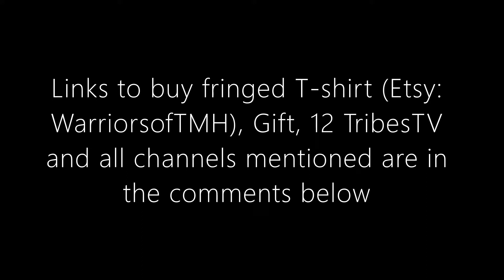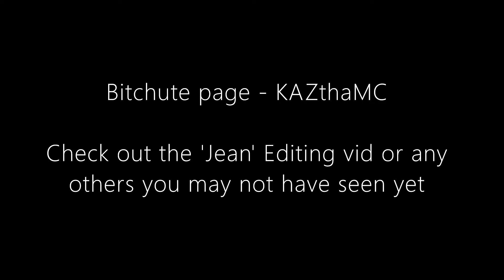Burpee jump push ups + Shout outs (ft WarriorsofTMH)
Fringed T-Shirts made by CJ Israel @